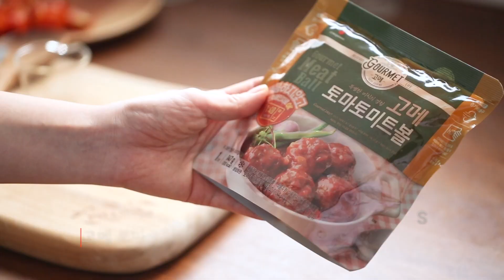[CJ더키친 레시피] 햇반과 토마토 미트볼 활용 간단 요리 레시피, 미트볼 밥꼬치 한 상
온 가족이 맛있게 즐길 수 있는 미트볼 밥꼬치 한 상을 만들어봤어요👏

햇반, 고메, 비비고만 있으면 만드는 재미와
먹는 재미를 모두 갖춘 한 상 차림 완성👌

❣미트볼 밥꼬치 한 상 만들기❣

🔸재료🥢
고메_토마토_미트볼 4개
햇반_유기농쌀밥 1팩
비비고_소고기무국 1팩
비비고_우리아이_한입_썰은김치 적당량
백설_요리유 약간
밥이랑 야채 1봉, 가지 1개, 방울토마토 2개,
파인애플 1개, 대파 1개, 소금 약간, 후추 약간

🔸레시피🥣
1. 방울토마토는 반으로, 가지와 파인애플은 새끼손가락 크기로,
대파는 3cm 길이로 잘라 준비해주세요.
2. 고메 토마토 미트볼은 전자레인지에서 1분 40초 간 조리해 주세요.
3. 가지는 소금과 후추를 뿌린 뒤 약한불에 볶아주세요.
4. 대파와 파인애플은 센 불에서 노릇한 색이 나도록 구워주세요.
5. 햇반 유기농쌀밥은 전자레인지에 데운 후
밥이랑 야채를 넣어 골고루 섞어주세요.
6. 양념한 밥은 한입 크기로, 동글하고 납작하게 만든 뒤
팬에 백설 요리유를 두른 후 노릇하게 구워주세요.
7. 꼬치에 구워진 밥과 대파, 가지, 고메 토마토 미트볼,
파인애플, 방울토마토 순으로 꽂아주세요.
8. 비비고 소고기 무국은 전자레인지에 5분간
조리해서 준비해주세요.
9. 비비고 우리아이 한입 썰은김치 역시 적당량 덜어주면 완성!